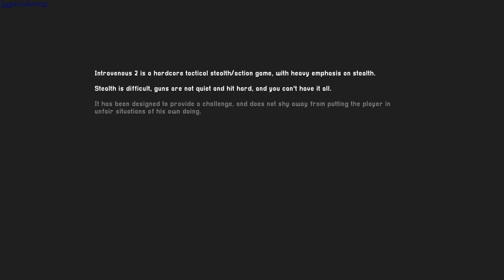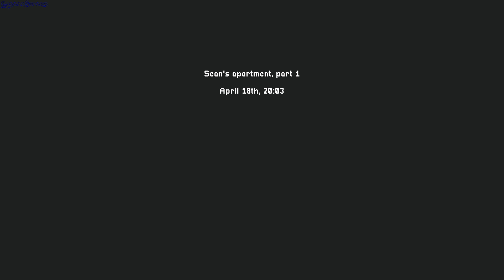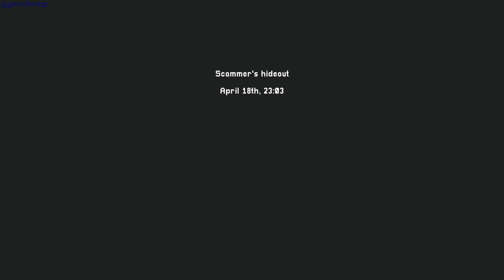Intravenous 2 gameplay - GogetaSuperx